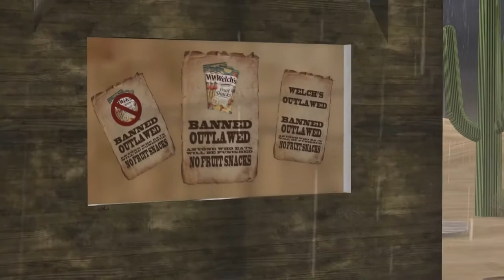Raindrops keep fallin' on my head (original cover) by Alex Alvarez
Video original by Alex Alvarez, music played , arrangements and sung by Alex Alvarez
LYRICS:

And just like the guy whose feet are too big for his bed
Nothing seems to fit
Those,  raindrops keep falling on my head, they keep falling

So I just did me some talking to the sun
And I said I didn't like the way he got things done
Sleeping on the job
Those,  raindrops keep falling on my head, they keep fallin'

The blues they send to meet me
Won't defeat me, it won't be long
'Till happiness steps up to greet me

But that doesn't mean my eyes will soon be turning red
Crying's not for me
'Cause I'm never gonna stop the rain by complaining
Because I'm free.
Nothing's worryin' me...